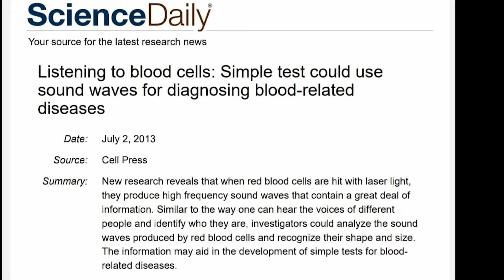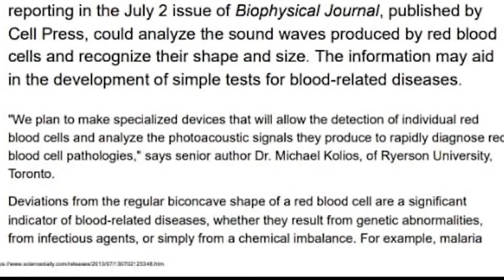అహంకారి -రక్త ఘోష-(కరోనా) | Dr.Santhosh Kumar | Bible Messages | Corona Message